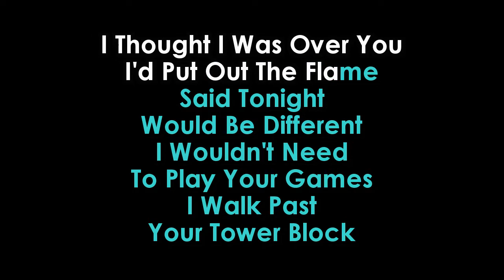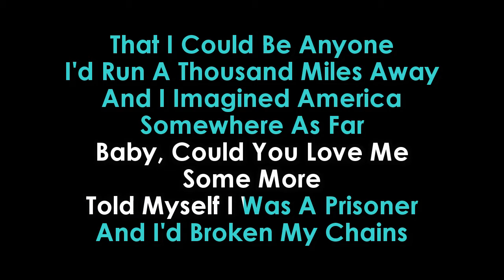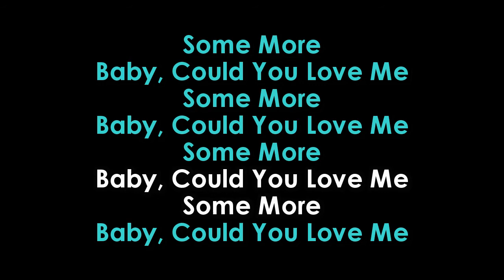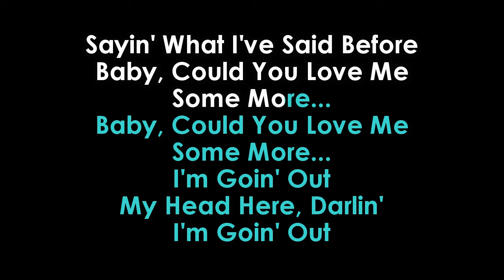Tom Odell Here I Am karaoke (guide vocals)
PLEASE MENTION IN THE COMMENTS BELOW ABOUT HOW YOU FELT WHILE SINGING THIS KARAOKE.WE ALWAYS REPLY TO OUR FANS.